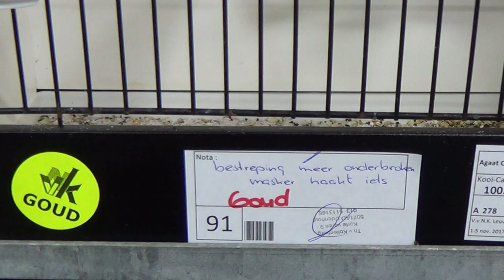Agat onyx red mosaic T2 - cage 1003 - 91 points - Verschueren Marcel